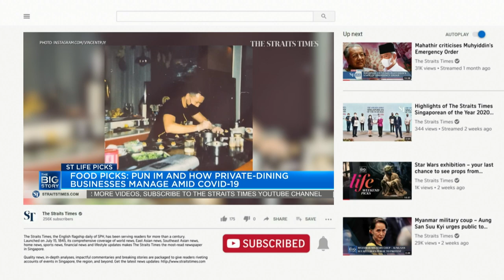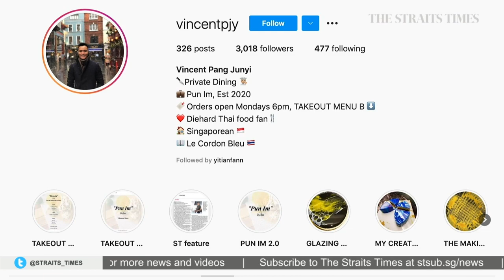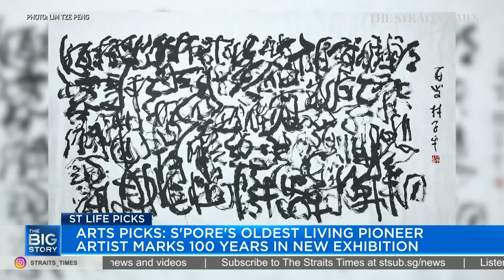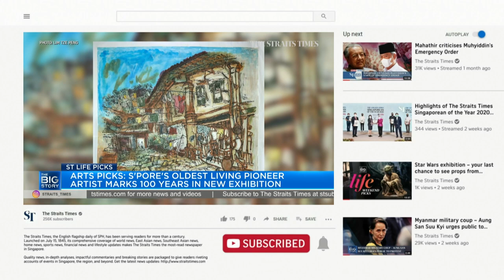A bromance between sea monsters in Pixar's latest movie Luca | THE BIG STORY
In this week's Life Picks, film correspondent John Lui reviews new Pixar movie Luca, coming out on Disney+ on Friday (June 18).

Food editor Tan Hsueh Yun talks about how dining-in business Pun Im has managed to preserve its refined Thai  food dishes in tar pau boxes.

Journalist Toh Wen Li shares more on a new exhibition by Singapore's oldest living pioneer artist Lim Tze Peng.